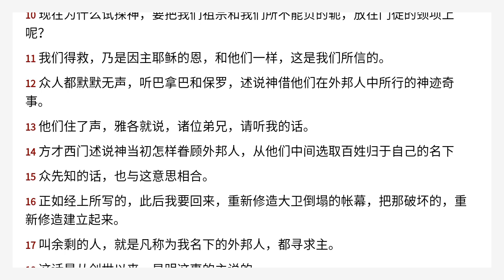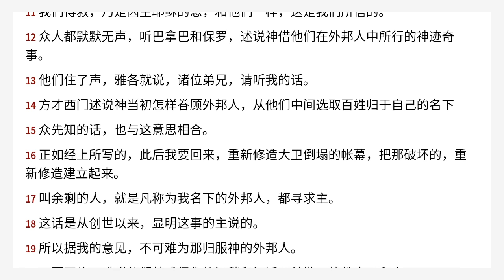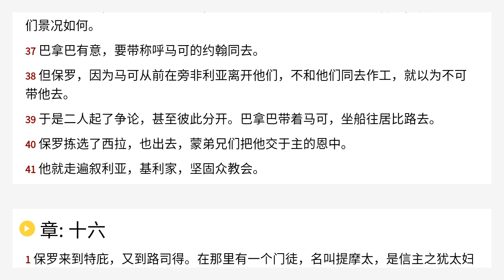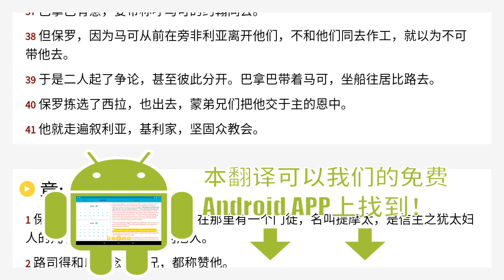使徒行传 15 Chinese Union Version